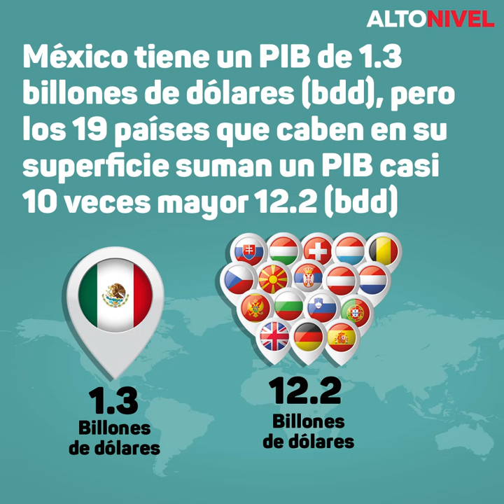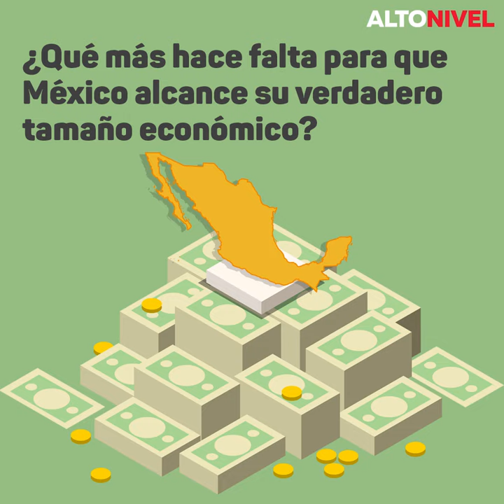El verdadero tamaño (económico) de México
El país tiene el tamaño de casi toda Europa Occidental, pero su PIB es de menos de una décima parte de esta región. ¿Por qué el país no crece más? Aquí te explicamos unas de las razones. más información